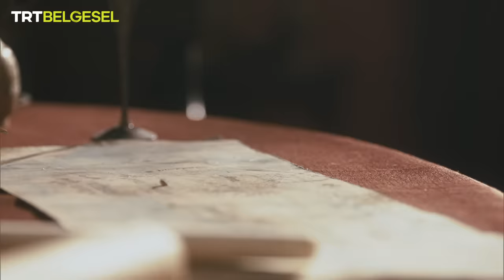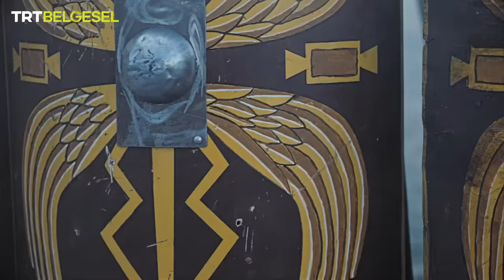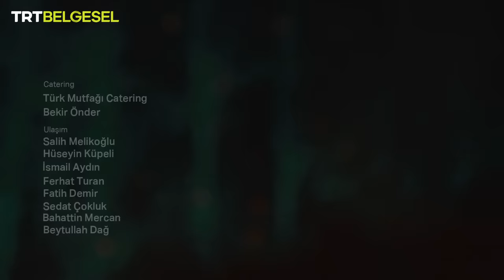Savaşın Efsaneleri | Boudica | TRT Belgesel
Savaşın Efsaneleri 2. sezon ilk bölümünde, Keltlerin varisi Kraliçe Boudica’nın Roma’ya karşı verdiği mücadeleye uzanıyoruz. Britanyalıların kutsal değerlerini hiçe sayarak rahip Druidleri katleden Roma İmparatorluğu, Boudica önderliğindeki Britanya kabilelerinin harekete geçmesine neden oldu. İntikam ateşi ile ilerleyen Boudica'nın, Romalılarla karşı karşıya geldiği Watling Street Savaşı, Savaşın Efsaneleri ile TRT Belgesel’de!